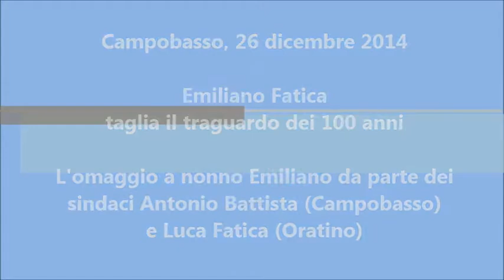100 anni nonno Emiliano Fatica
Emiliano Fatica ha tagliato, venerdì 26 dicembre 2014, il traguardo dei 100 anni, festeggiato da tutta la famiglia.